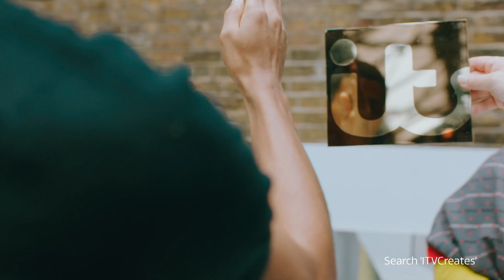Rosalind Davis & Justin Hibbs Collaborate with Jamal Sterrett for ITV Creates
July 2021 this collaboration was aired on ITV for an entire month.

In 2020/21 Rosalind Davis and Justin Hibbs had the the opportunity to work with the talented movement artist Jamal Sterrett as a commission for ITV Creates to create an ident (something you see between adverts and programmes).

Rosalind, Justin and Jamal’s ident for ITV Creates brought together two distinctly modern forms of Art for the very first time; Jamal’s otherworldly expression of the little-documented contemporary dance form ‘Bruk-up’ with Rosalind and Justin’s immersive sculptural Installations that confound perceptions of space.

This is a highly innovative collaboration with ground-breaking potential, pushing both artistic practices into new territories. It is a pioneering first, both in terms of a meeting between these specific art forms but also representing the premier exposure of this dance form on a mainstream cultural platform to a mass audience.

The creative collision of Contemporary Visual Art and Bruk-up Dance not only merges two complimentary artistic forms but also importantly extends the rich shared cultural heritage of British and Jamaican culture.